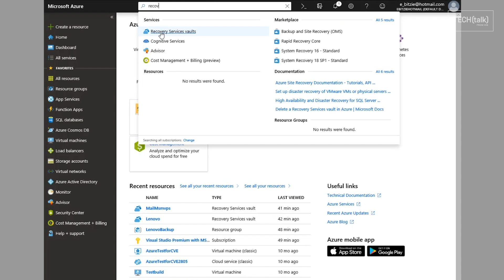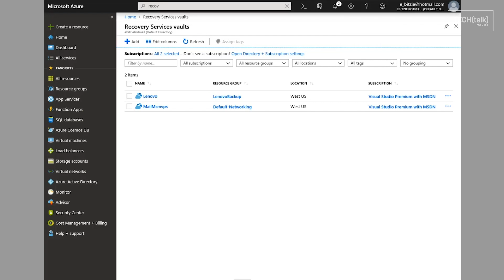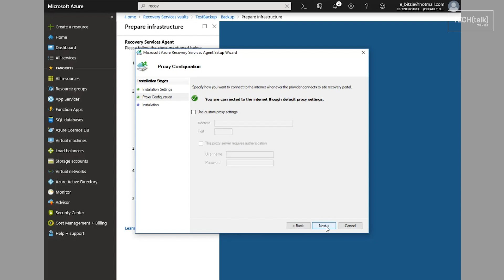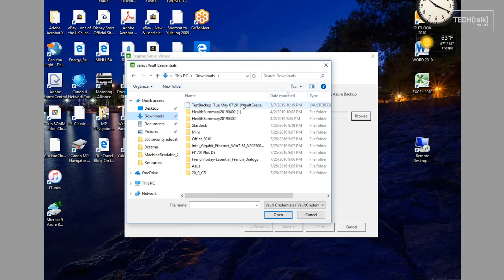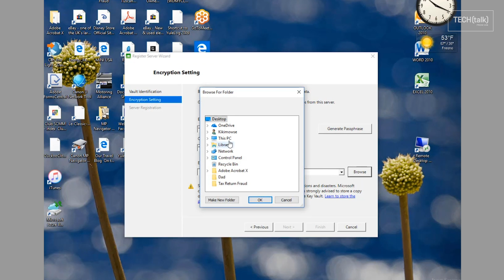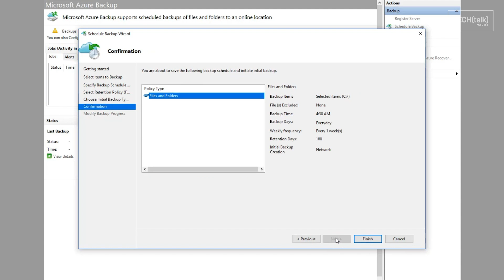How to set up a Microsoft Azure backup process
Setting up a backup process in Azure is one way to quickly recover from a ransomware attack.